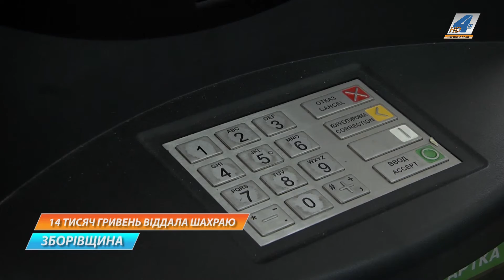14 тисяч гривень віддала шахраям жителька села Залісці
14 тисяч гривень віддала шахраям жителька села Залісці. Телефонна шахрайська схема проста і відома вже не один рік. При цьому не стати ошуканим дуже легко - варто лише перевірити почуту телефоном інформацію. Докладніше у сюжеті наших колег із поліції.